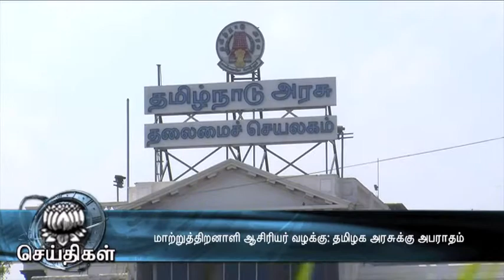Madras HC imposes Rs 10,000 fine on State government - Dinamalar Jan 27th 2016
Madras HC imposes Rs 10,000 fine on State government - Dinamalar Jan 27th 2016 For more videos